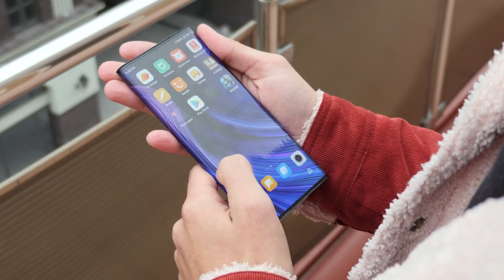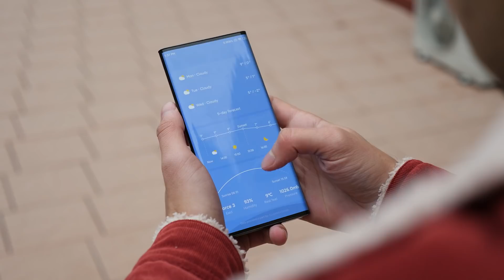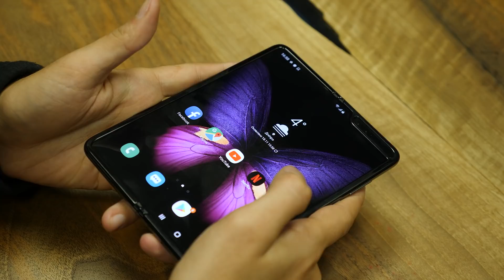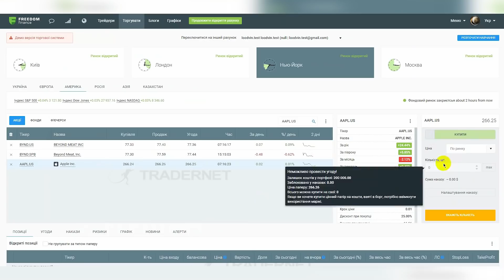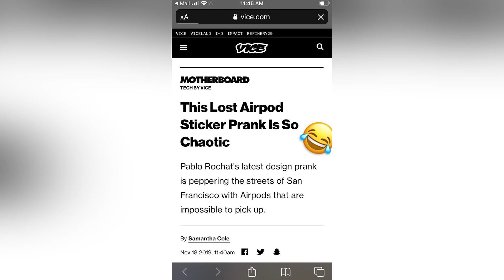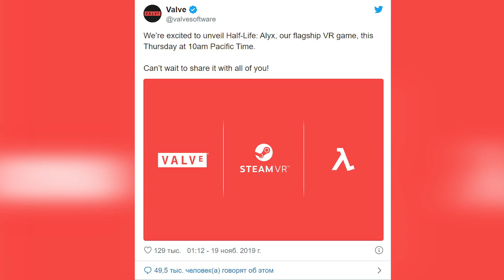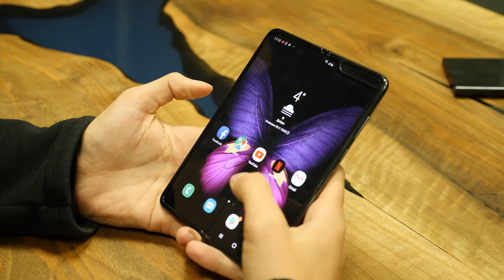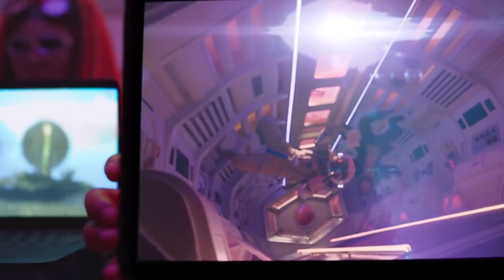Mi Mix Alpha в Украине / Apple в лучах Славы / Google Stadia в Попе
Сегодня смотрим вживую на Mi Mix Alpha, обсуждаем презентацию Apple в декабре и другие интересные новости.